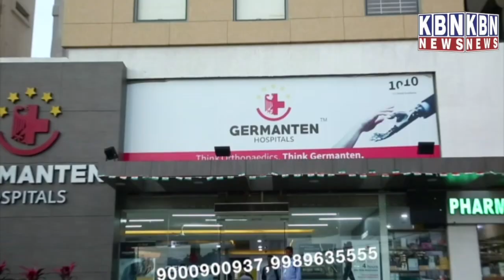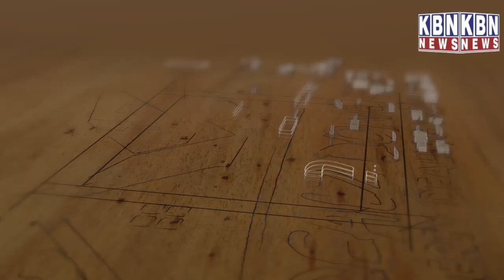Hyderabad Bhopal police attempts to question social worker Imran at Kalapather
Hyderabad: Bhopal police attempts to question social worker Imran at Kalapather | KBN NEWS | Hyderabad News| Must Watch | Kbn Urdu News Channel Hyd | For More Watch at